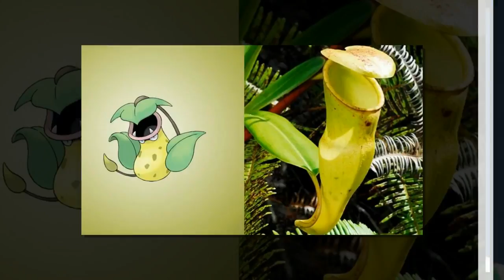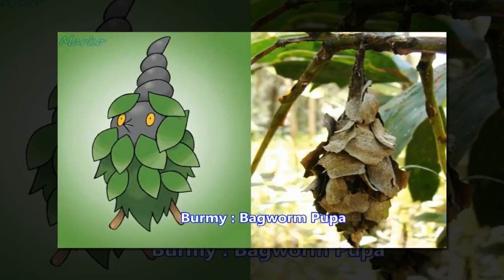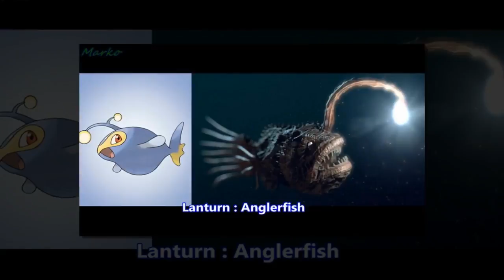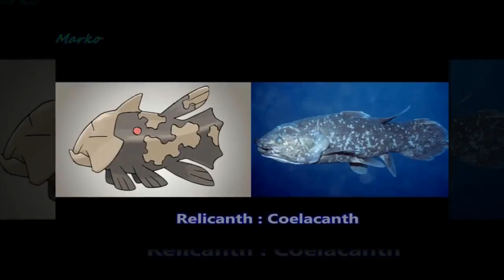pokemon are real in life